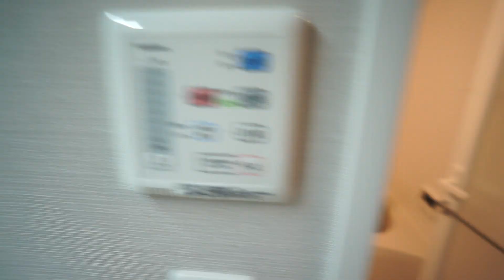西大寺駅徒歩圏内のハイグレードマンションが募集開始！｜LA RIVIERE OKAMOTOⅡ 302号室 ★奈良の賃貸MARUWA｜株式会社丸和不動産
▶物件名：LA　RIVIERE　OKAMOTOⅡ
▶所在地：奈良県奈良市西大寺小坊町５－２７
▶間取：１ＬＤＫ
▷取扱店：アパマンショップ西大寺店